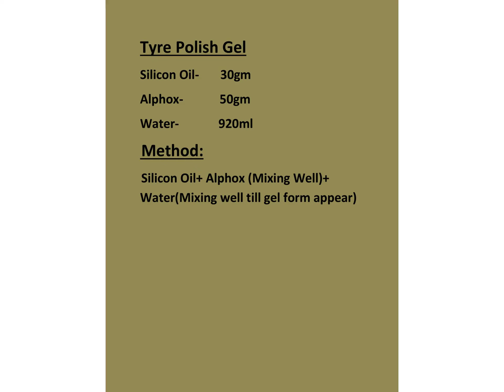How to Make Tyre Polish Gel?